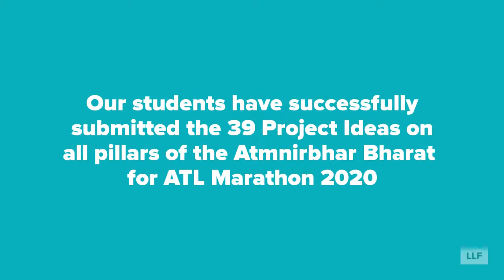Anjuman-e-Islam Saif Tayyabji Girl's High school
Subs me otherwise 🖒